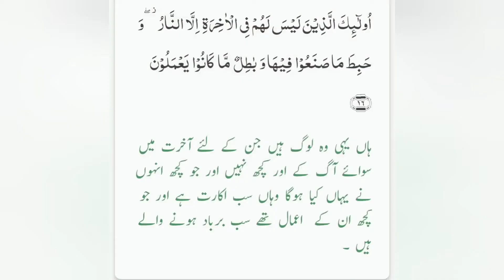Surah Hood ayat No.16 tafseer while driving in fogi morning at Lahore Pakistan|| proud Rajar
Surah Hood ayat No.16|| fog in morning at Lahore Pakistan|| 15 Dec.2021|| proud Rajar

utilizing your driving time in listing Qur'an